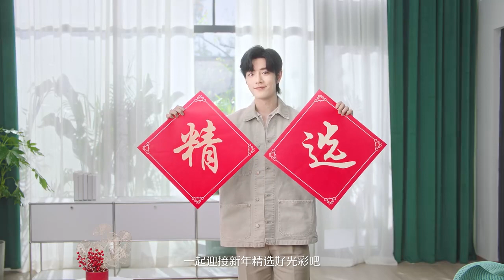【啵啵赞赞】肖战xiao zhan~ 新的一年，一起邂逅精选的美好，和@蒙牛精选牧场 品牌代言人@X玖少年团肖战DAYTOY 一起，享受精选的阳光，迎接新年精选好光彩吧！肖战